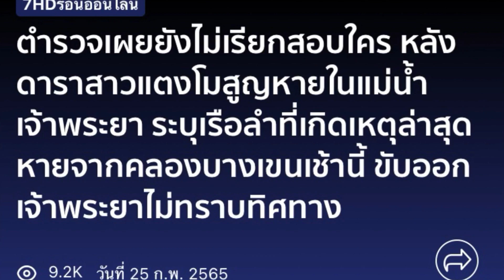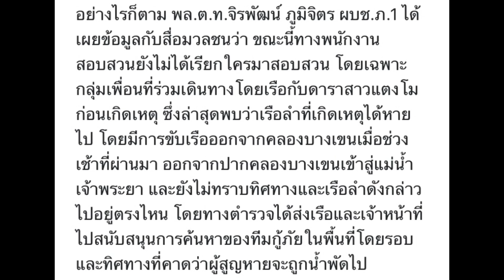25 กพ. 65 เรือลำเกิดเหตุหายออกจากคลองบางเขน สู่แม่น้ำเจ้าพระยามันคืออะไรครับคุณตำรวจ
25 กพ. 65 เรือลำเกิดเหตุหายออกจากคลองบางเขน สู่แม่น้ำเจ้าพระยามันคืออะไรครับคุณตำรวจ